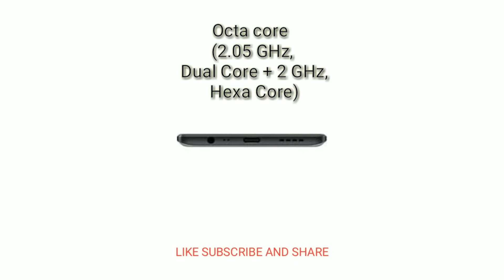realme 8 ||mediatek helio g95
relalme 8
mobilebest
best mobile
under
rs best mobile
allaboutvideo
allaboutvideos
mobilelist
in india
mobiles
relame 8 mobilelist
6gb
128gb
mobile